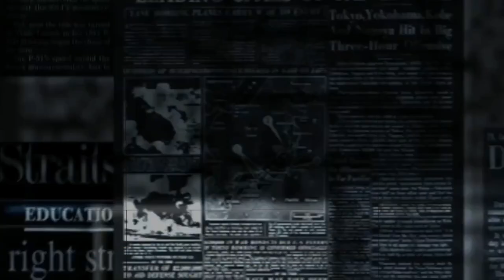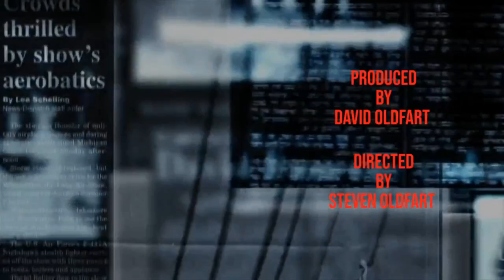Milk Tarts, Rugby, and a New Yorker’s Mindset – It’s a Thing!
🦁 How to Eat a Rusk and Other Deep Questions! 🏉

This week on Vaguely True, we tackle life's toughest questions: Ep 598

 The hosts, Stephen and Rob, begin by introducing themselves humorously. They banter about music, finger snapping, and cultural topics, setting a light-hearted tone for the episode. Rob mentions his background, originally from the UK but living in Johannesburg, South Africa, and expresses his love for rugby, identifying as a Springbok (South Africa's national rugby team) supporter.

South African Food Rant
Rob brings up the topic of a South African snack called "Rusk" and rants about how some foreigners, particularly Americans, eat it incorrectly. He humorously explains that Rusks are meant to be dunked in coffee or tea and not eaten dry. This section includes a playful mockery of people who criticize the snack for being too dry because they don't dunk it.

Rugby and Nationalism
The conversation shifts to rugby, where Rob addresses a minority of overly nationalistic sports fans who take team victories too personally. He expresses admiration for the New Zealand All Blacks, South Africa's rugby rivals, emphasizing the importance of humility in sports. Rob reminds fans that their identity or worth isn't tied to their team’s success and criticizes people who trash opposing teams and their supporters.

American Sports Teams and Ownership
Stephen briefly diverges, mentioning how some American sports teams like the Green Bay Packers allow fans to buy stock in the team, technically giving them partial ownership. He uses this example humorously to counter Rob’s earlier point about fans not being part of the team.

South African Infrastructure and Government
Rob discusses some of the challenges of living in South Africa, describing it as a "first-world country with a third-world jacket." He talks about the striking contrasts in wealth, technology, and living conditions across different regions of the country.

Road Trips and South African Landscape
Rob shares a personal story about a long drive through South Africa to a city called Bloemfontein for a charity broadcast. He vividly describes the vast emptiness and beauty of the South African landscape, comparing it to Texas.

Post Office and Mailing System
Stephen and Rob compare the South African and American postal systems. Rob is amused by the US system where you can leave outgoing mail in your mailbox, noting that this wouldn't work in South Africa due to theft. They also joke about the decline of postal services globally, with Stephen lamenting how even in the US, newer communities are opting for centralized postal areas rather than home delivery.

Cultural Differences in Accents and Pronunciation
The hosts dive into a discussion about accents, comparing American, South African, and Australian pronunciations. Stephen shares anecdotes about how Americans pronounce certain brand names differently from other countries (e.g., Adidas), and they explore the linguistic history behind different English dialects.

The New Yorker Mentality
Stephen provides insight into the unique attitude of New Yorkers. He explains how New Yorkers tend to be direct and fast-paced, contrasting this with the more laid-back attitudes he’s encountered in other parts of the US. He highlights the tendency of New Yorkers to be indifferent to tourists, yet come together during emergencies, referencing events like 9/11 and the Hudson River plane landing.

Reflections on Modern New York
Stephen reflects on how New York has changed over the years, lamenting that the city has lost some of its gritty, no-nonsense character. He feels that the new generation of New Yorkers has become more sensitive and less competitive, a stark contrast to the tough, resilient New York of the past.

Don’t miss this hilarious, informative, and slightly bizarre episode! 🎉

Timestamps
[0:00 - 2:00] Introduction & Banter
[2:01 - 7:00] South African Food Rant (Rusks)
[7:01 - 15:00] Rugby and Nationalism
[15:01 - 20:00] American Sports Teams Ownership
[20:01 - 30:00] South African Infrastructure & Government
[30:01 - 35:00] Road Trips and South African Landscape
[35:01 - 40:00] Post Office and Mailing System
[40:01 - 50:00] Cultural Differences in Accents & Pronunciation
[50:01 - 57:00] New Yorker Mentality
[57:01 - 61:00] Reflections on Modern New York